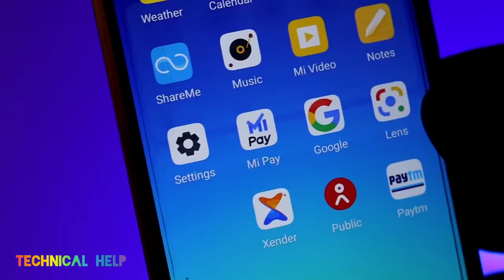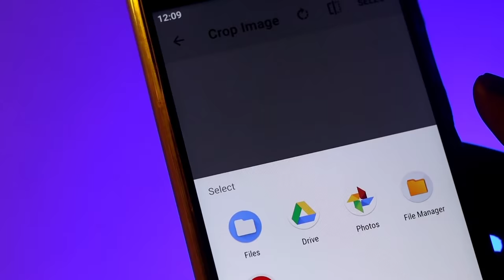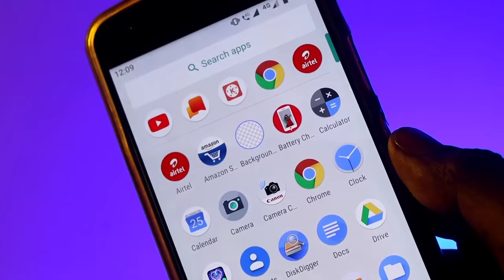Phone में यहां पर अपना photo कैसे लगाएं || Set Photo Mobile Notification || TechnicalHelp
Hi.

Kuch Zaruri Suchna
You Tube Channel Se Related Problem Solv Ke Liye Insta Per Follow Kre

आओ पर मोज करेगे😂😀😃😄

Hello.🙏🙏🙏🙏 🙏🙏🏼🙏🙏🙏🙏🙏🙏🙏🙏